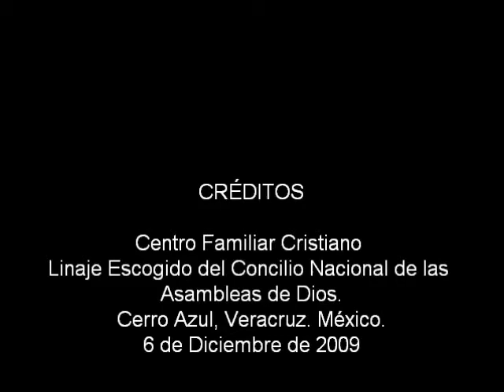Alex Roa y Amigos en Cerro Azul Parte 6 de 6